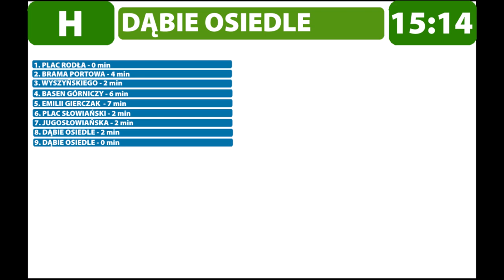Zapowiedzi przystanków Linii H Plac Rodła - Dąbie Osiedle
Zapraszam Was do posłuchania Szczecińskich zapowiedzi przystanków z linii H. Kursującej na trasie Plac Rodła - Dąbie Osiedle Szczególne podziękowania dla kierowcy dzięki któremu udało się to nagrać :) .  Zapowiedzi zostały nagrane telefonem w pojeździe. Prosiłbym o kontakt w razie chęci użycia zapowiedzi w innych celach poprzez stronę